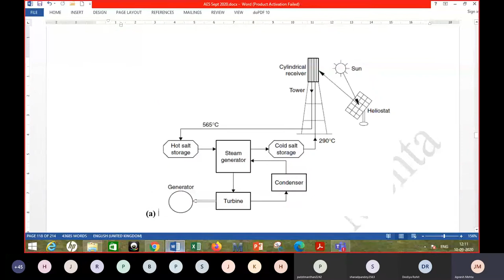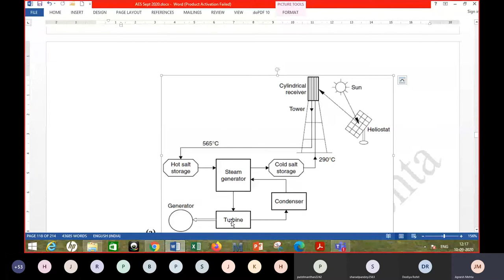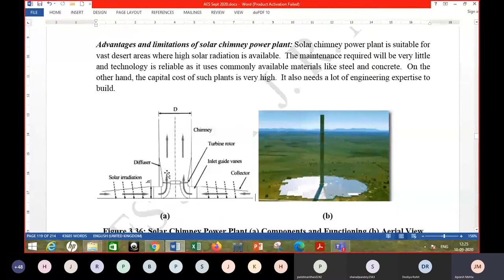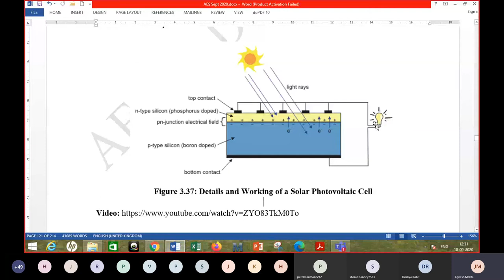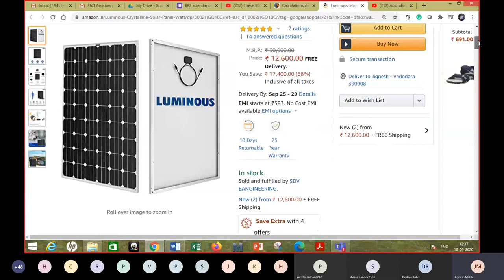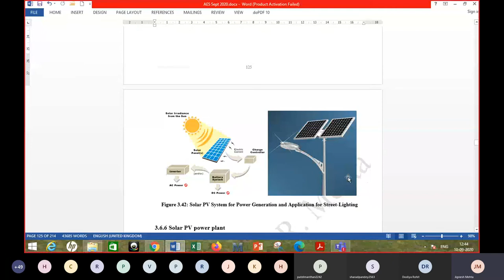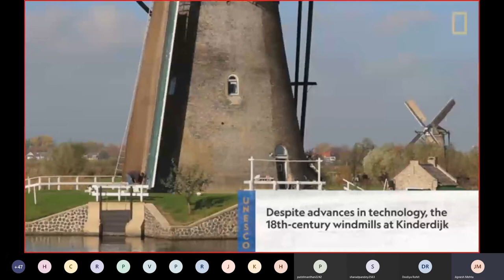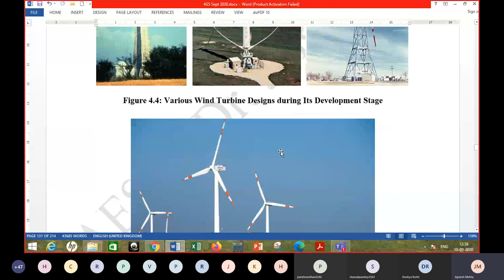Alternative Energy Sources 19 | Solar PV Technology, Wind Energy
Solar Photovoltaic Technology and Power Generation